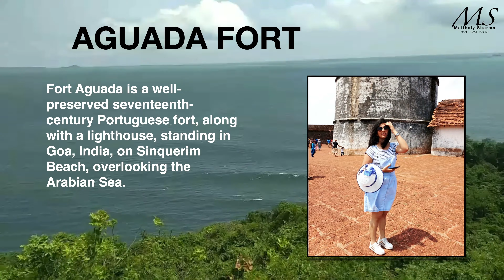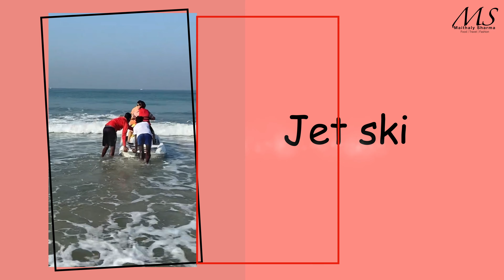Goa Vlog 2020 | Maithely Sharma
Hey Guys !! This Travel Vlog is all about my GOA trip and the fun we had in GOA.
I have covered most of the famous tourist places in GOA.

Our lovely stay was at:
Karma Royal Palms

Tourist Places visited :
1. Aguada Fort
2. DudhSagar Waterfalls
3. BigFoot Museum
4. Mandovi Bridge
5. Basilica of Bom Jesus

GOA is incomplete without watersports and beaches

Water sports
1. Jet ski
2. Parasailing

Beaches
1. Benaulim Beach
2. Colva Beach